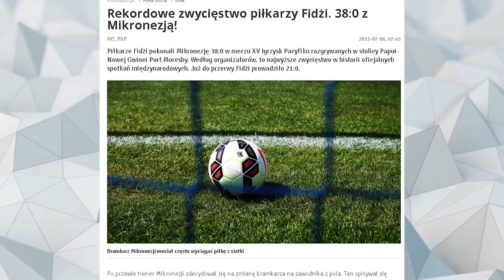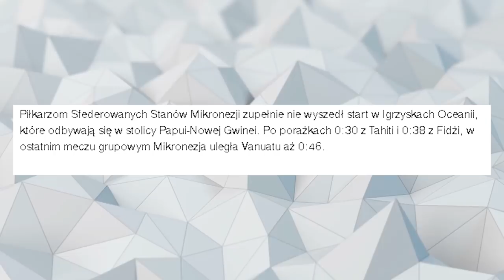10 NAJWYŻSZYCH PORAŻEK PIŁKARSKICH